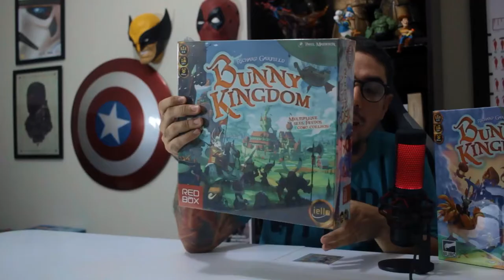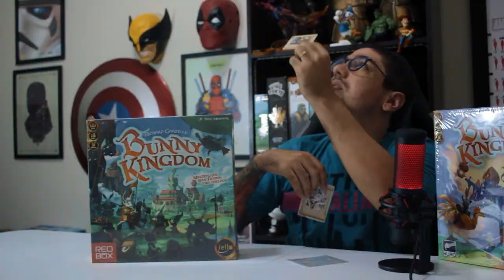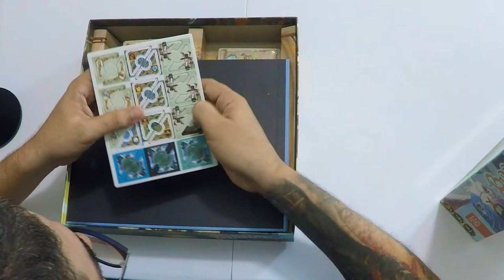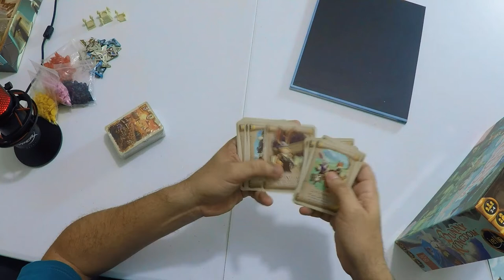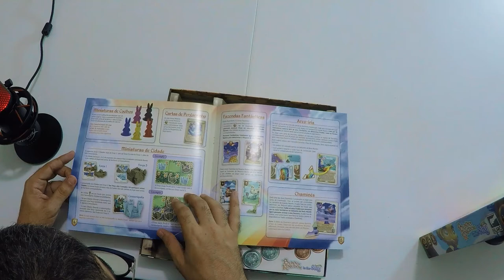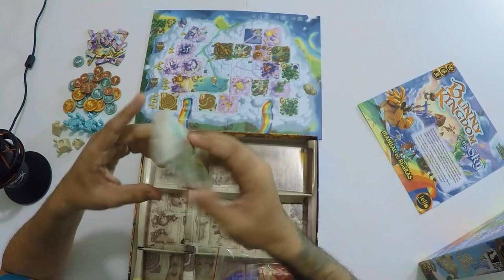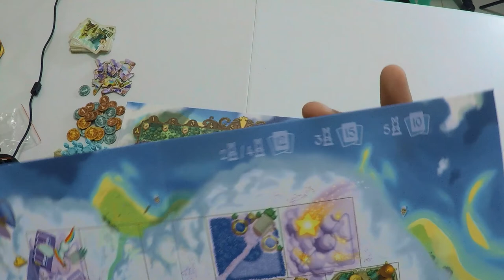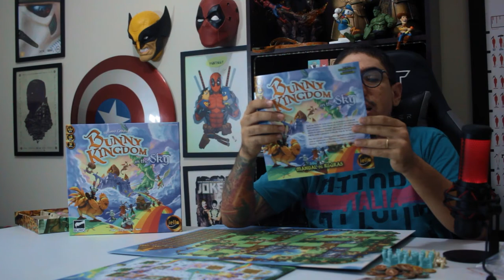Bunny Kingdom e Expansão In The Sky - O que vêm na caixa e Preparação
Confira o nosso o que vêm na caixa dos dois game e veja o que achamos desse game divertido e até certo ponto viciante jogo de controle de área do mestre Richard Garfield.

Introdução e explicação do game - 0:00​​​
O que vêm na caixa Bunny Kingdom- 3:29
Mostrando cartas - 7:49
Mostrando  o mapa- 9:14
O que vêm na caixa part 2 -6:50​
Bunny Kingdom In the SKy -10:45
Mostrando as cartas - 13:45
Preparação -15:10
Finalização -17:40